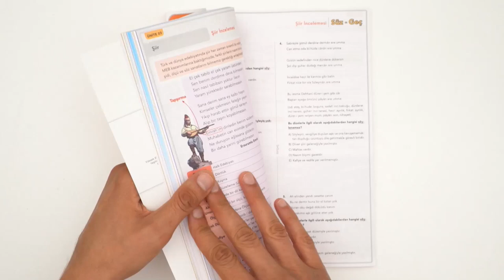0'dan 9'a Türk Dili ve Edebiyatı Konu Anlatımlı Soru Bankası ÇIKTI!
0'dan 9'a Türk Dili ve Edebiyatı Konu Anlatımlı Soru Bankası ÇIKTI!✌ Sol tarafta konu anlatımları, sağda ise Süz- Geç test sayfaları bulunan bu kitapla, Türk dili ve edebiyatı dersine sıfırdan başlayıp tüm konuları eksiksiz olarak tamamlayacaksın. Detaylı incelemek ve sahip olmak için hemen buraya tıklayabilirsin